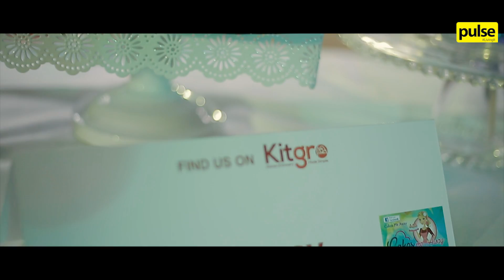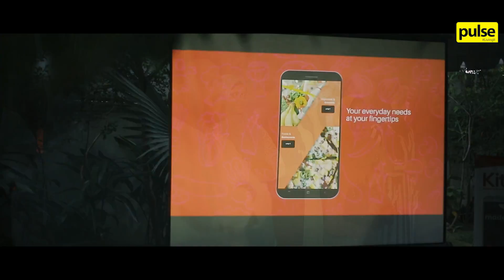Launch of Kitgro App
Sri Lanka's newest app, Kitgro, provides an online marketplace for home cooks, and held a spectacular launch this July at the Paddington.